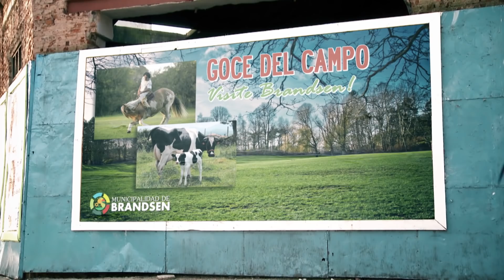Mochilero - Peter Capusotto y sus videos